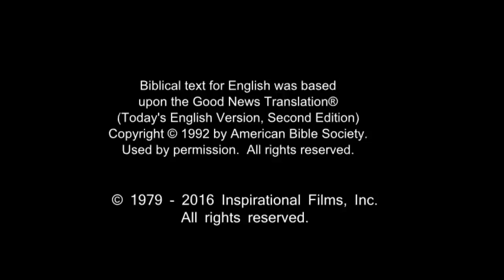Spanish, Latin American - Very Very Good News! ROMANOS! Romans 10 Verse 9 - Risen Jesus Saves!(12)